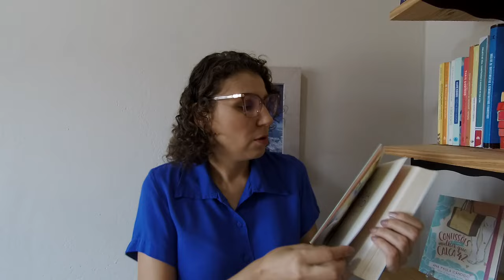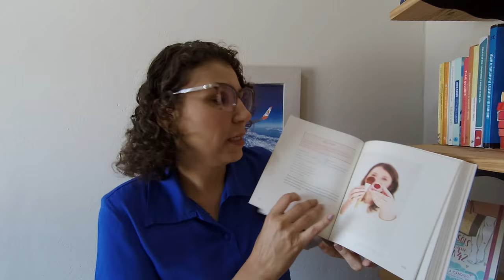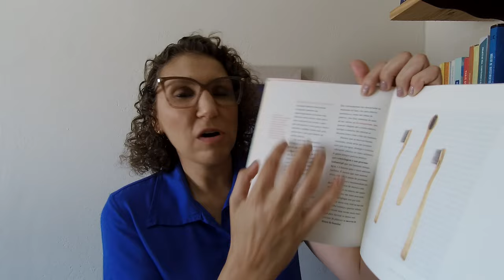Uma vida sem Lixo RESENHA [ANA PAULA CANDIDO ~ BLOG MUDEI DE IDEIA]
Um livro que te ensina a fazer do mundo um lugar melhor!

♥ Livro: Um vida sem lixo
♥ Autor: Cristal Muniz
♥ Editora: Alaúde
♥ Páginas: 248